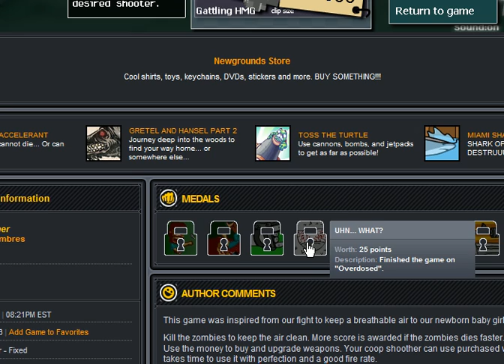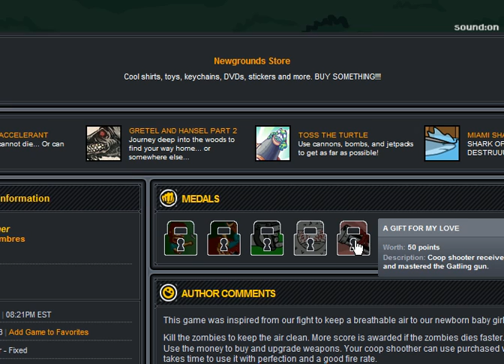Let's Play Blind - Pothead Zombies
I wonder if your choice of character is anything beyond cosmetic.